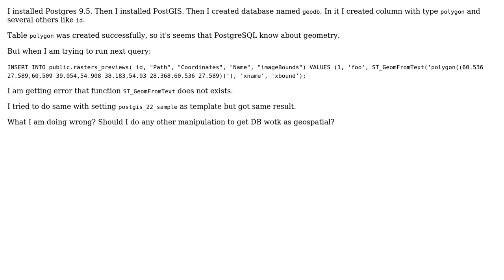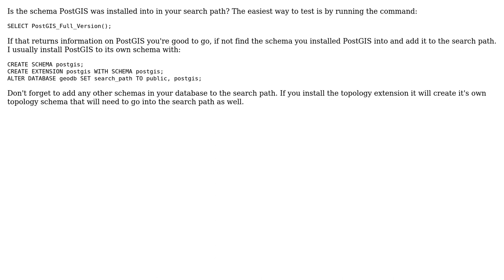GIS: ST_GeomFromText not found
With thanks & praise to God, and with thanks to the many people who have made this project possible! | Content (except music & images) licensed under CC BY-SA | Music | Images & others | With thanks to user HeyOverThere user Dmitry Bubnenkov and the Stack Exchange Network Trademarks are property of their respective owners. You are responsible for your own actions.